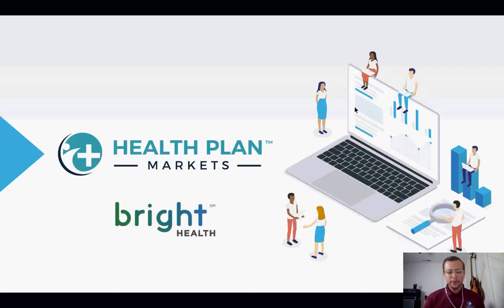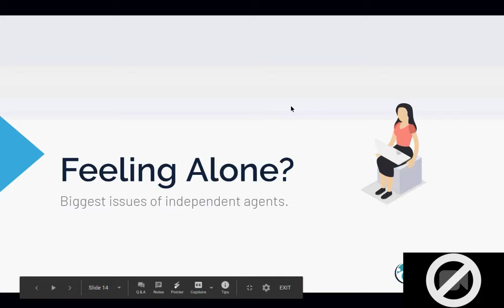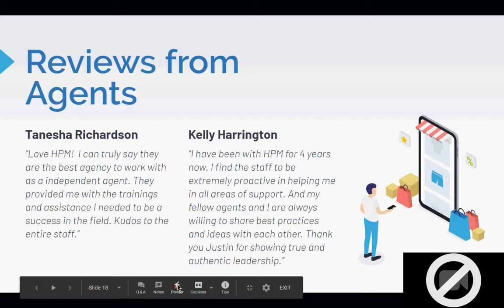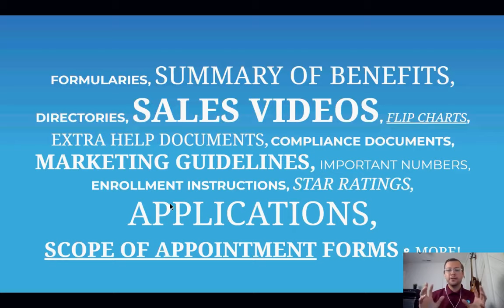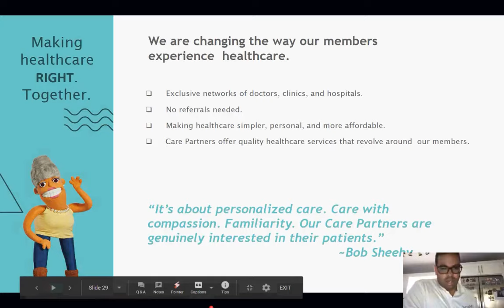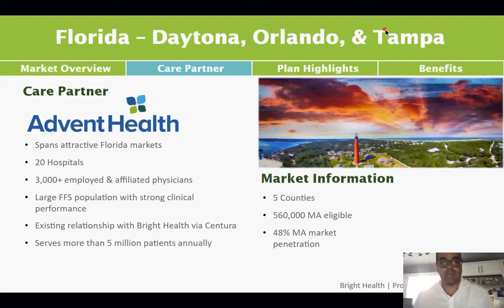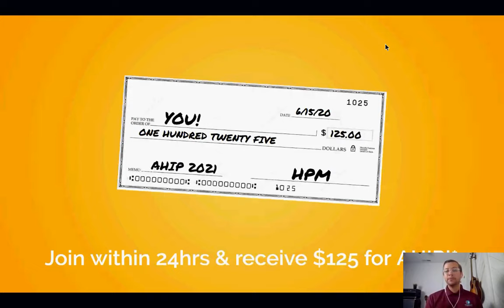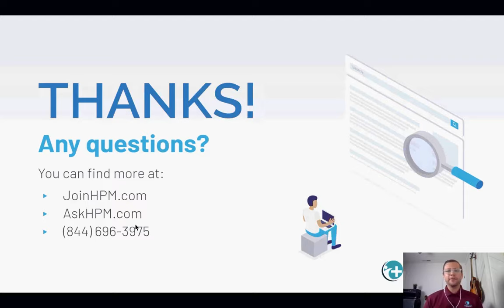HPM+Bright Webinar 2020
We're happy to share with you all the great things HPM has to offer, especially with our partnership with Bright Health Medicare!